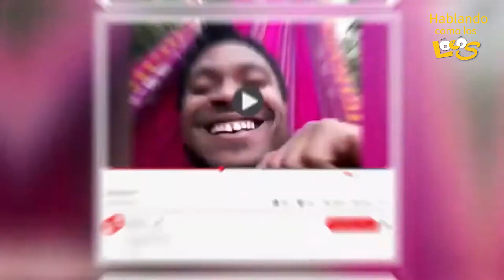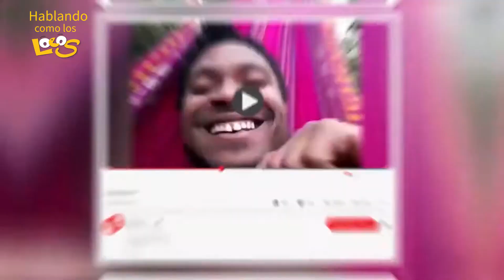Conversaciones en el manicomio con Jhon Castro